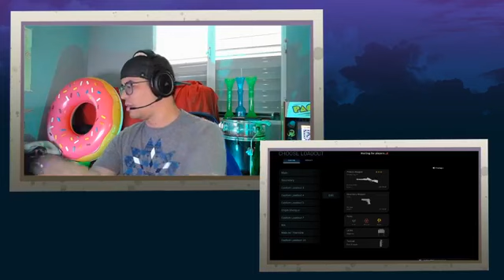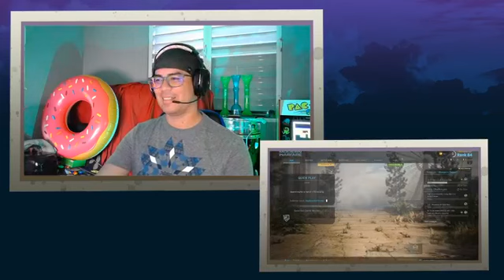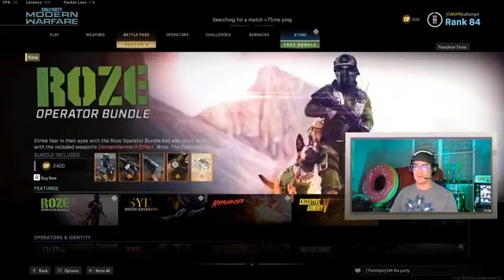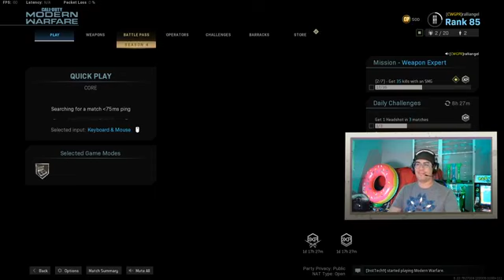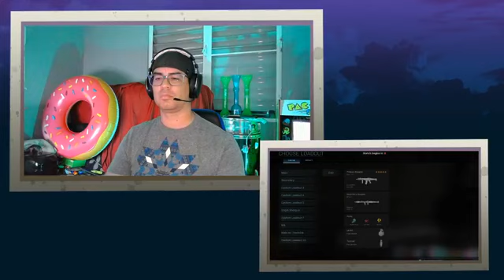Call of Duty: Modern Warfare Multiplayer o Plunder, LIVE Channel feed from 7-18-20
izkierdo83 System Specs:
NZXT Starter PC Plus
= CASE - NZXT H510 (White)
= CPU COOLING - DEEPCOOL GAMMAX GTE V2
= MOTHERBOARD - ASRock B365 Phantom Gaming 4
= GPU(GRAPHICS) - GIGABYTE GeForce GTX 1660 Ti OC 6G
= CPU - Intel Core i5-9400F 6-Core 2.9 GHz
= POWER SUPPLY - 500W Bronze PSU
= RAM - Team T-FORCE Vulcan Z 16GB (2 x 8GB) 3200MHz
= SSD - Intel 660p (1.0 TB)
= EXTRA - MSI MS-B905C WIFI